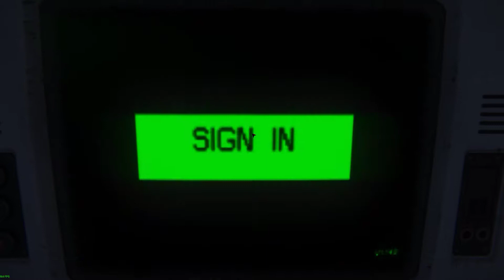Alien Isolation 2